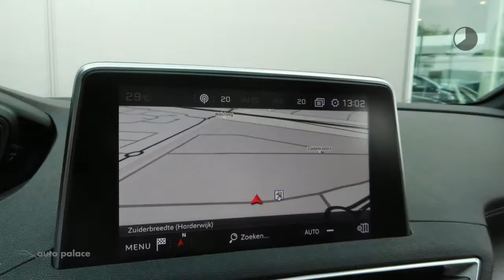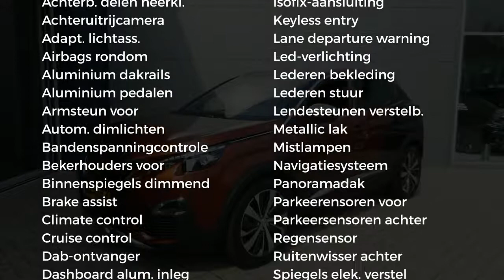Peugeot 3008 GT2.0HDI180pk|AUT|NAV|LEER|19''|FULL LED